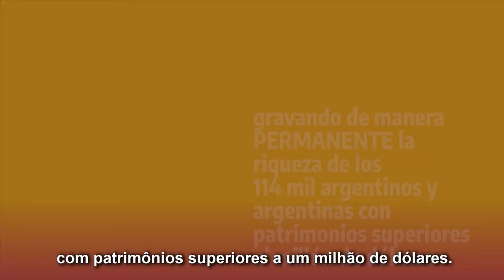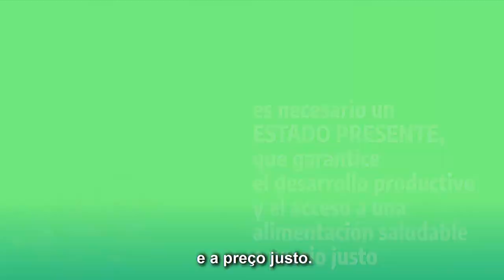Campanha CTAA: “Distribuir riquezas para superar a crise”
Agenciacta.org - Lançamos a Campanha “Distribuir riquezas para superar a crise” com legendas em inglês e português para que alcance todo o continente, por meio da Confederação Latino-Americana e do Caribe de Trabalhadores do Estado (CLATE), entidade sindical internacional que reúne Sindicatos de trabalhadores do setor público em 18 países da América Latina e Caribe.